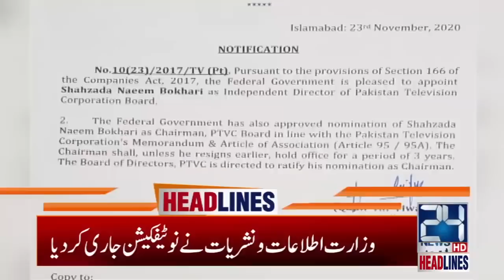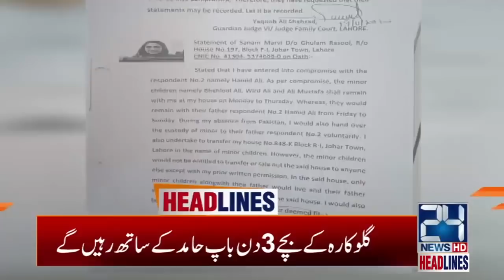3am News Headlines | 24 Nov 2020 | 24 News HD